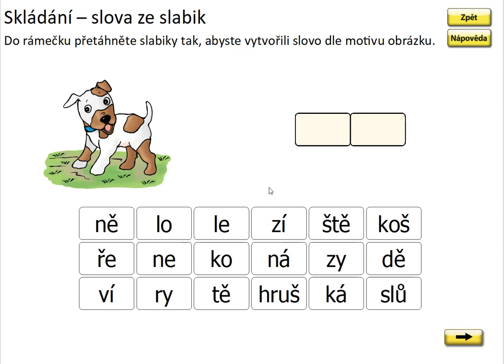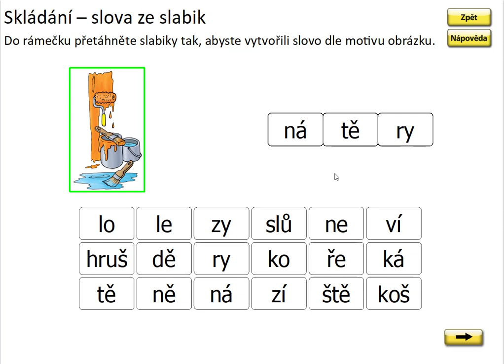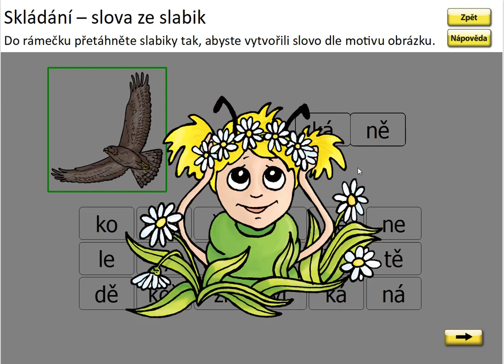Slabiky DĚ, TĚ, NĚ (skládání slov), SLABIKÁŘ 2, str. 47, cv. 1 procvičování